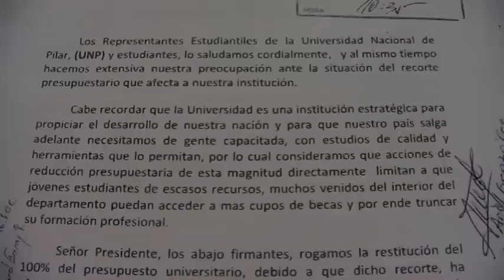15 DE MARZO ESTUDIANTES UNP AMENAZAN CON MEDIDAS EXTREMAS.mpg